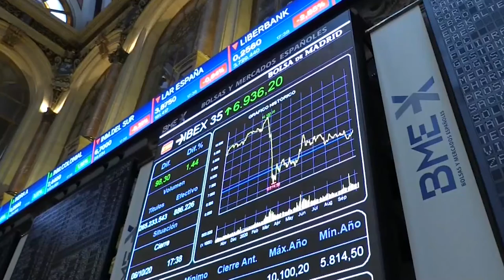El Ibex lidera las ganancias en Europa gracias al empuje de IAG y los dos grandes bancos